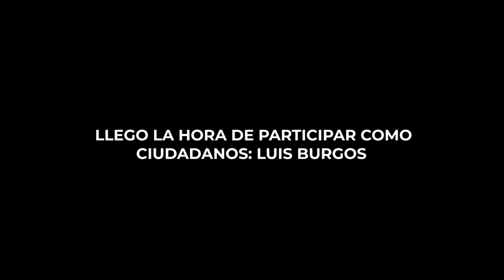LLEGO LA HORA DE PARTICIPAR COMO CIUDADANOS: LUIS BURGOS